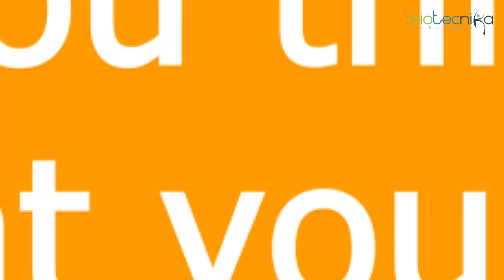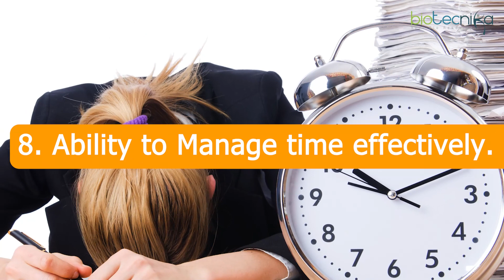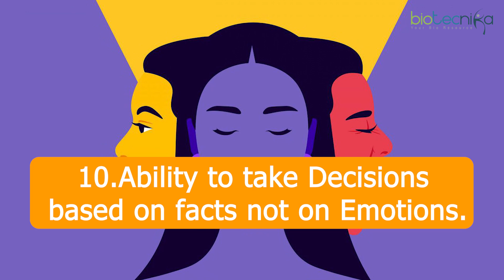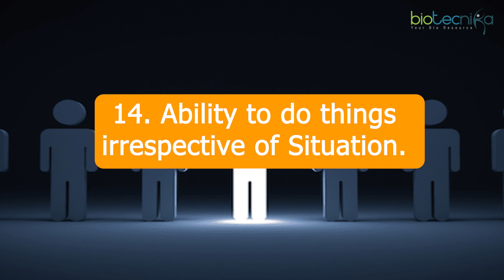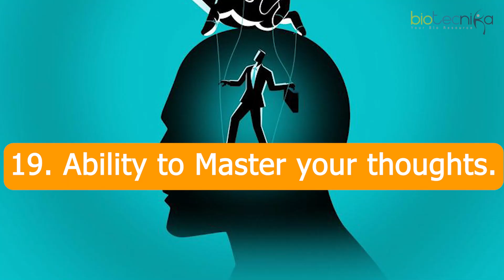21 Non Core Biotech Skills That Will Pay You Forever!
The biotech industry is constantly evolving, and it's essential to have the right skills to stay ahead in the field. While the core biotech skills are important, there are also several non-core skills that are in high demand and can increase your chances of success in this industry. In this video, we will introduce you to 21 such non-core biotech skills that have the potential to pay you forever. These skills will not only enhance your career prospects but also give you an edge over others in the job market. So, whether you are an aspiring biotech professional or already working in the field, this video is for you. Join us as we explore these 21 non-core biotech skills and help you understand how to build a long-lasting and successful career in biotech.